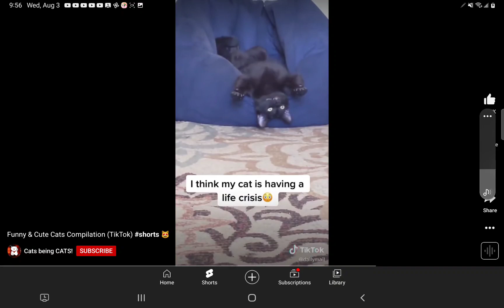were is the floof